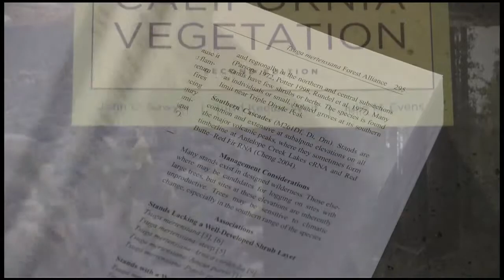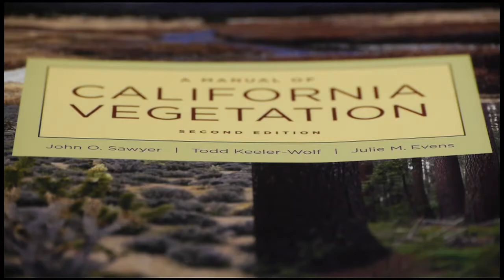Santa Barbara Botanic Garden - John C. Pritzlaff Conservation Award 2011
The Honorable John C. Pritzlaff Conservation Award is given annually by the Santa Barbara Botanic Garden to recognize achievements in conservation both in California and around the world. This year the garden is awarding the authors of A Manual of California Vegetation: John O. Sawyer, Todd Keeler-Wolf, and Julie M. Evens.